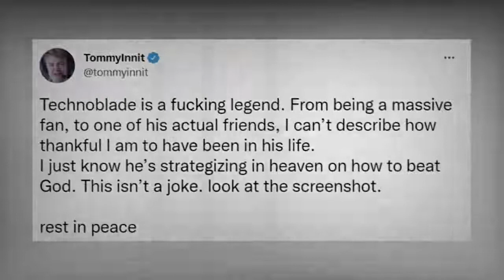Technoblade Game Update || Tommyinnit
Rest in Peace Technoblade, thank you so much for everything.
we will never forget you, you will always be alive in our hearts and memories.